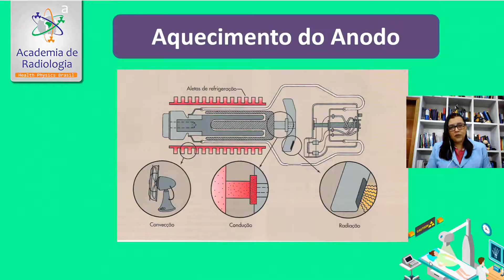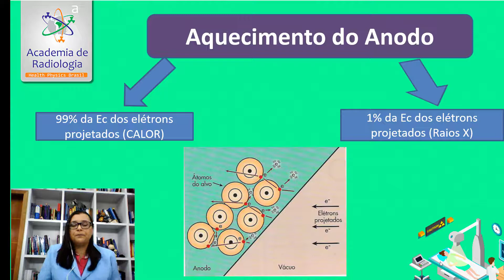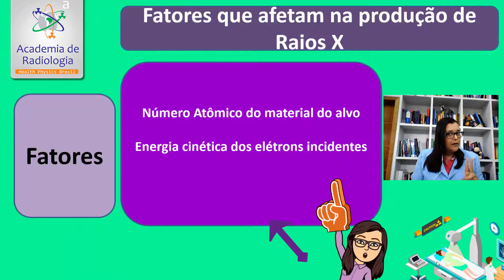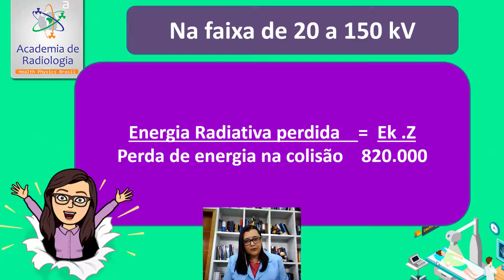PRODUÇÃO DE CALOR E DE RAIOS X POR ACADEMIA DE RADIOLOGIA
Veja neste vídeo de onde vem a afirmação que no Tubo de Raios X temos 1% de Raios X e 99% de Calor.
Vou te provar, se você quiser saber assista o vídeo até o fim.